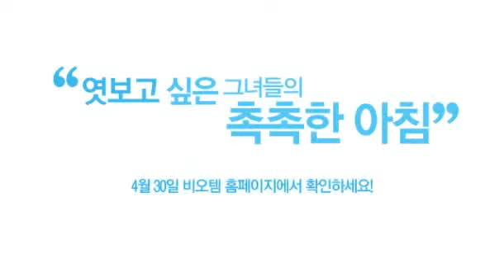Yuri Sooyoung Tiffany - Biotherm CF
I really love this CF